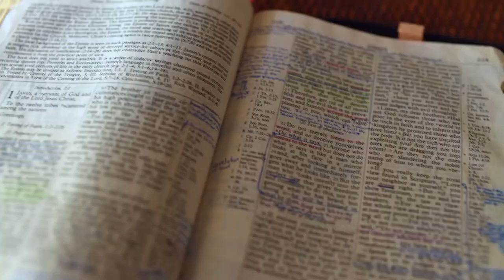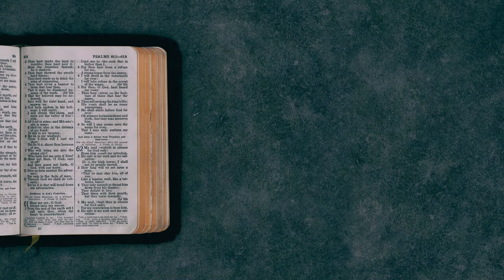Gott auf (m)einer Seite: 1. Mose 30:41-31:25